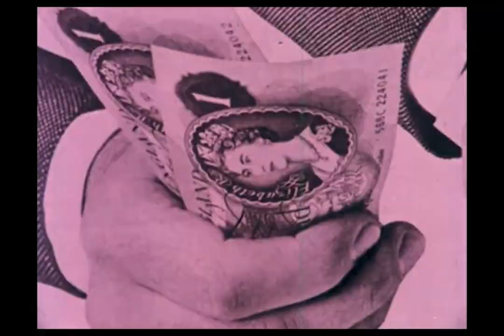illusion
A short film made of found footage.
Edited by Lis Fonseca.